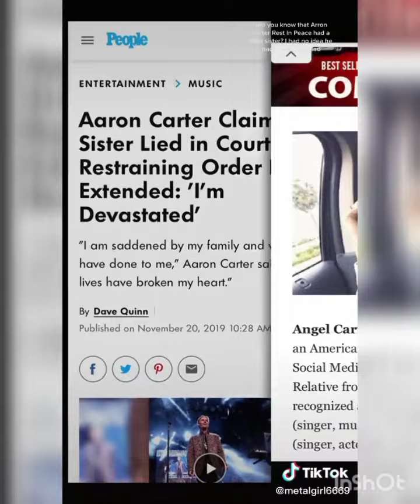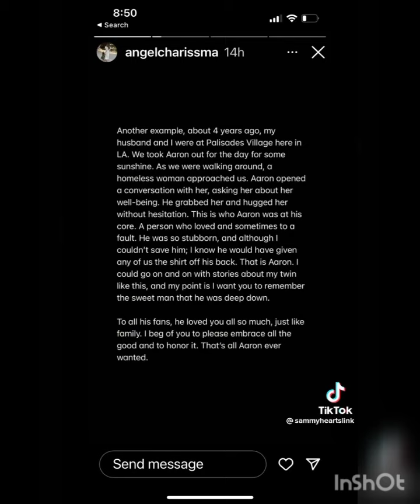2 SIKAT NA CELEBRITY NA BIGLAANG PUMANAW FACTS OR FAKE NEWS?